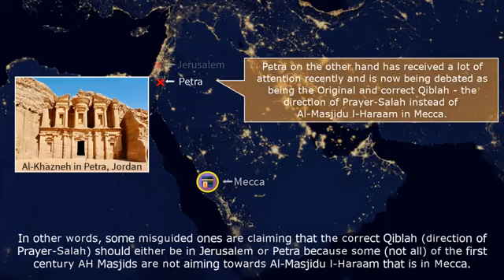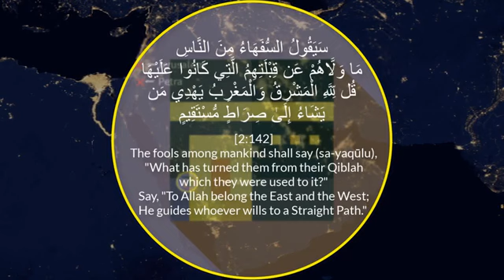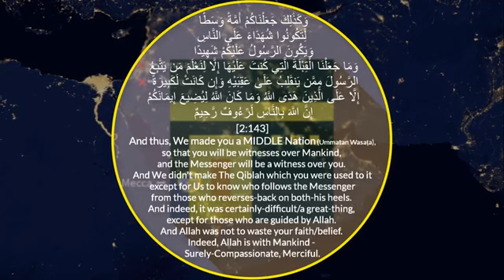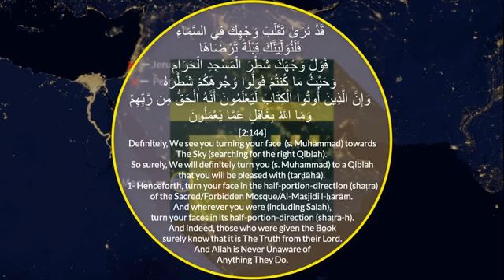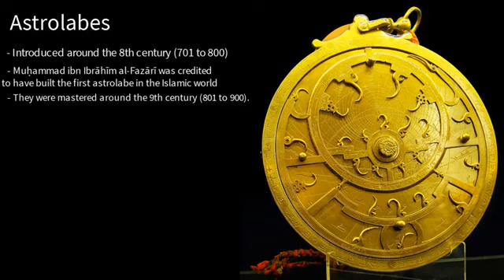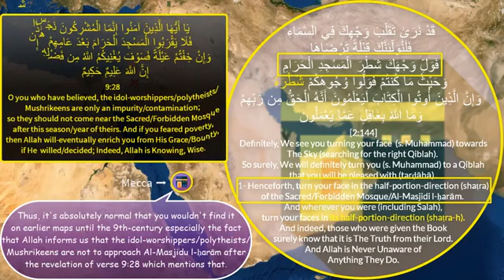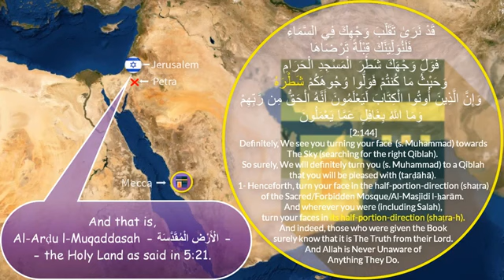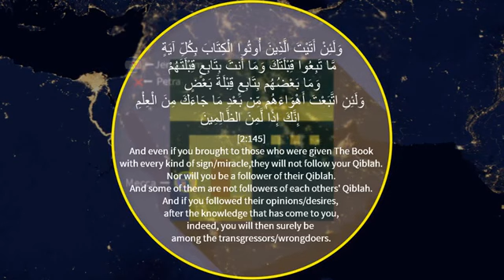PART 4 Miracle of Mecca vs Petra - The Qiblahs (1 of 2) REPLY TO DAN GIBSON